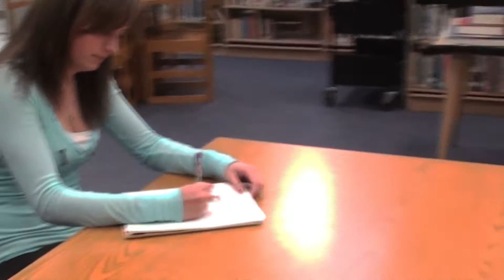Catastrophe four year strong music Video Sterling TV